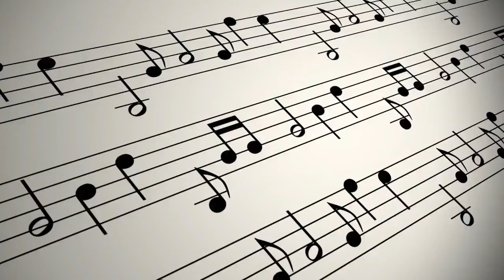Rajasthan Folk Dances of Nomadic Tribe !! RAJASTHAN GK !! RAS EXAM GK PREPARATION !! RPSC EXAM GK !!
Please click on the bell icon at our channel page to get instant notification of newly uploaded videos on our channel.